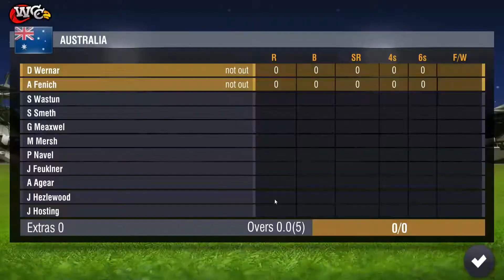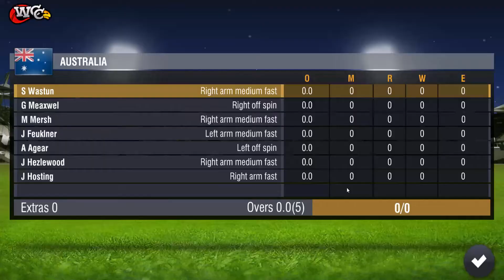World Cricket Championship 2 2022 Gameplay by 15 Gamer